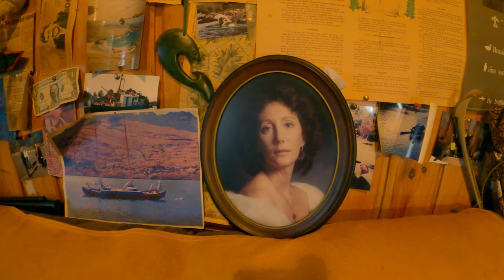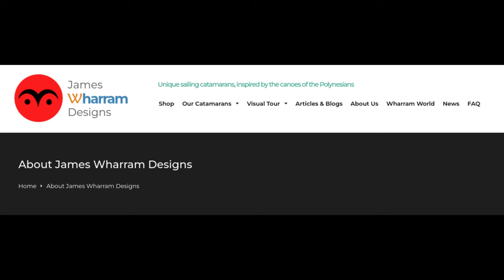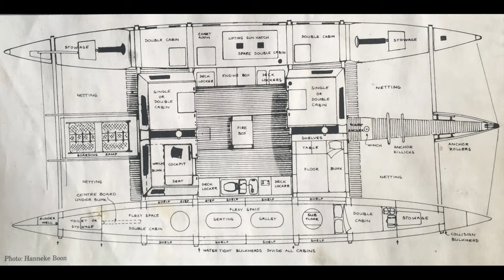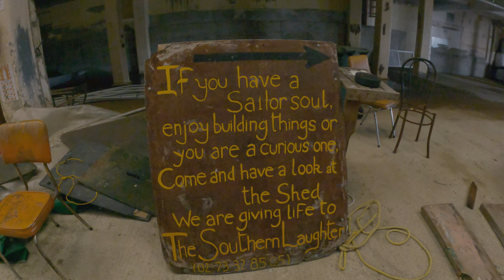New Zealand, Double Hulled Voyaging Waka: Pahi 63, James Wharrem Design: Waitaha Stone Tools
While sailing with Hamish, in the sounds, I told him about a man, living in Bluff, Stoney Bourke.
Stoney is building a Double Hulled Voyaging Waka.

It's a James Wharrem Design called Pahi 63, James studied pacific voyaging craft in museums and came up with this design.

Soon after returning home from the Picton trip, I got word that Hamish was on his way down to meet Stoney and have a look at his magnificent voyaging waka.

Stoney shared the story of the waka and how it came about. It's a story that reaches back 2000 years and more. Stoney spoke of ancient wisdom and Wiataha lore, more than one video could possibly tell.

This is the Story of Stoney's waka and introducing Hamish to that story.

Hamish went home tasked with carving 12 faces, 6 male and 6 female, to go on the ends of the 6 cross beams.